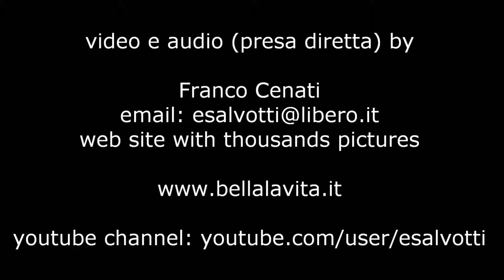Alonissos - path to Tzortzi II, 2010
August 2010 . from the parking of Kokkinokastro you can reach 3 beaches: kokkinokastro, Tzortzi and Katerinas Vala.  This is the path to Tzortzi
Dal parcheggio di Kokkinokastro si possono raggiungere 3 spiagge. Questo è il sentiero per Tzortzi